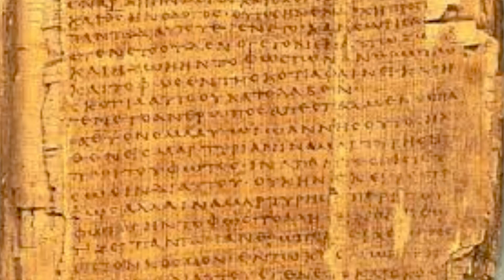😇EL NACIMIENTO DE JESÚS DE NAZARET NO FUE UN 25 DE DICIEMBRE🎄 - ¿ BLANCA NAVIDAD ? Cap.2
La verdad sobre el nacimiento de Jesús, revela que no fue un día 25 de diciembre cuando llegó al mundo, tampoco ese día los reyes magos llevaron sus presentes, ni la historia es como nos la han contado...
No te pierdas este vídeo si te interesan estos temas!

◆Y YA TENÉIS DISPONIBLE MI LIBRO , REEDITADO E ILUSTRADO, EN AMAZON ! ◆

Música y producción - Ch0co
Voz intro - Josep ( Área hermética radio )